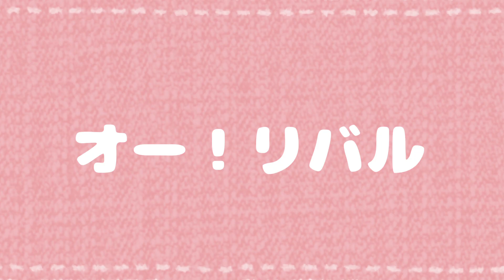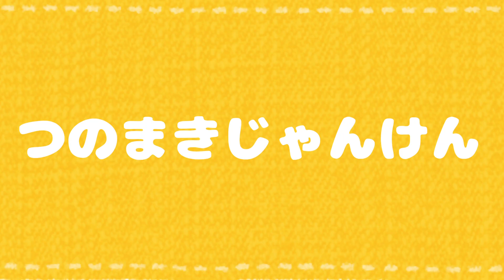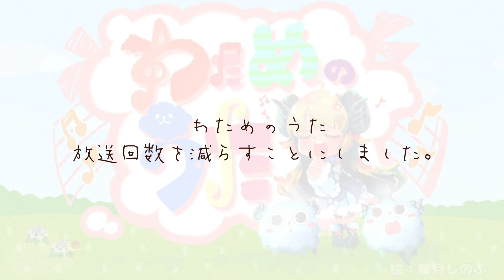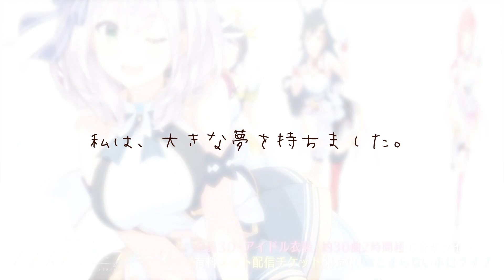【歌番組】わためのうた（６月２５日）【角巻わため/ホロライブ４期生】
木曜日だー！！！
ずっと歌えるようになりたかったこの曲...！！！
リズムを覚えるのが難しくて、ちょっと本家様と違うかも...💦

※己を鍛えるため、うたは一発録りです。
最初から最後まで一発録りは一発録りなのですが、
何回も録り直してる中でのベストをあげています...！
（take数を概要欄下部に載せています！）

ハッシュタグは　わためのうた　でツイートお願いします！
わたうたリクエスト でリクエストも募集中！

◆2020.6.6 角巻わため誕生日記念ボイス販売開始◆

🐏角巻わため🐏メンバーシップ登録開始しました！
・名前の後ろにメンバーバッチがつくよ！
・チャンネル専用絵文字が使えるよ！(随時追加予定)
特典はメンバー限定の壁紙配布！など色々考え中です！
みんなと一緒に決めていけたらいいなあ🍀

わためのメンバーシップできました！！！
「メンバーになる」ボタンから登録、または下のURLから✨

メンバーシップ解禁記念に新グッズが出ます！！！
✨Ｔシャツ販売開始✨

・わためは悪くないよねぇTシャツ
（イラスト：佐藤かもさん @wowowo_011）

（イラスト：Yoshiheiheさん @Yoshiheihe）

◆角巻わため、初グッズ発売中！！！！！！！！！
🐏回線つよつよ記念枕カバー🐏

今日の一言コーナー協力者

ホロライブ所属４期生の角巻わため（Tsunomaki Watame）です！

◆ツイート用タグ◆
配信タグ：ドドドライブ
イラスト：つのまきあーと
ファンネーム：わためいと
絵文字：🐏（角ありの羊）

🎁お手紙やプレゼントはこちらまで↓

〒173-0003
角巻わため宛